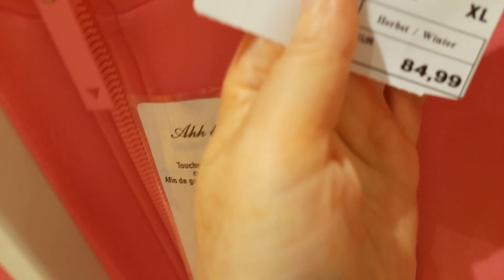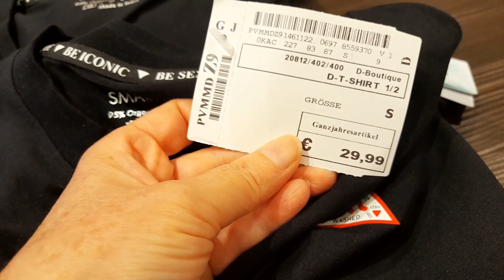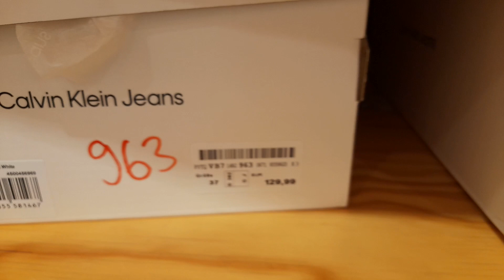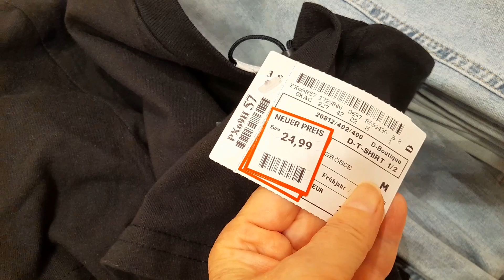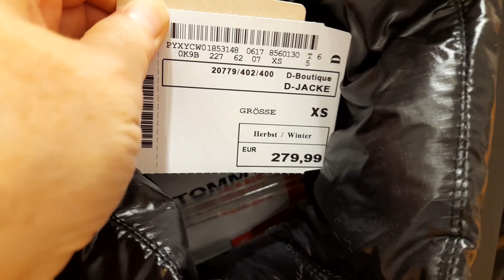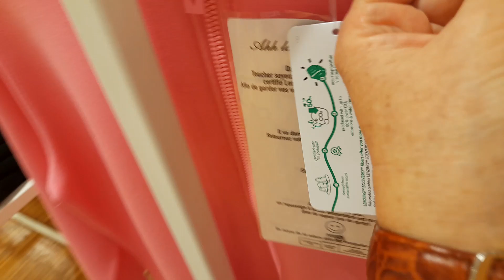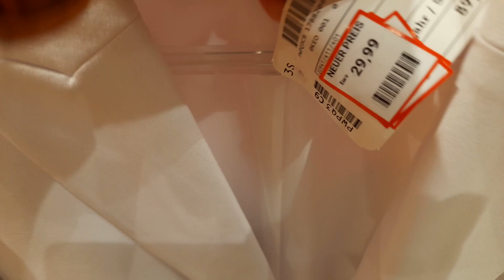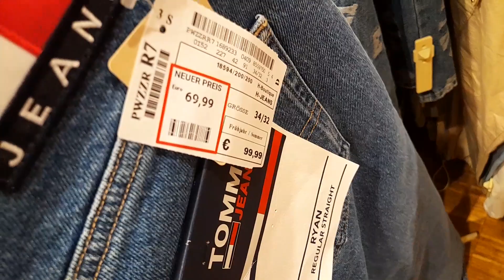Шопинг *SALE* Calvin Klein Jeans* Guess* Tommy Jeans* Ginatricot... 2023.DE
Шопинг Calvin Klein Jeans* Guess* Tommy Jeans* Ginatricot... 2023.DE